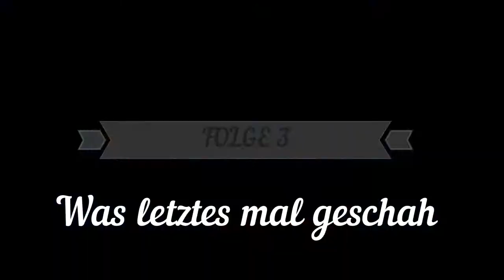A Way Out Folge 3 Rouges83 und Busch2207 befinden sich noch immer hinter Gittern?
In dieser Folge A Way Out brechen Busch2207 und Rouges83 aus dem Gefängnis aus. Nach einer steilen Karriere beim Thief Simulator, begeben wir uns an den Ort, an den alle Scammer auf GG gehören. Das Gefängnis. Gemeinsam beschließen wir wieder auszubrechen und uns an dem zu Rächen, der uns in diese Situation brachte.
Folgt uns, auf diesem spannenden Abenteuer! Folge 3